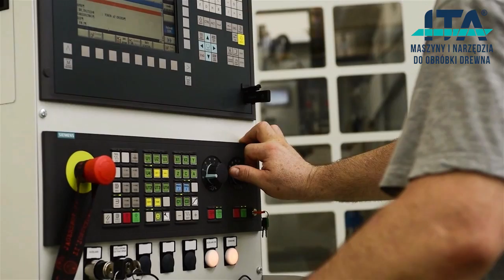Saomad Woodpecker 30 - centrum obróbcze CNC do produkcji okien (1)